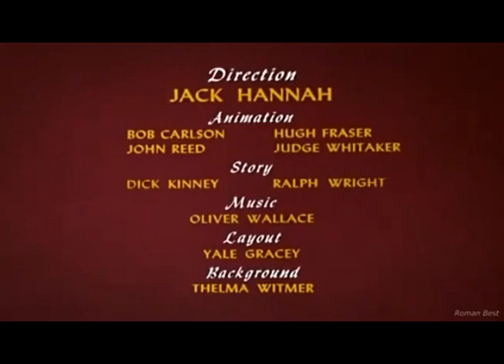Every Single Donald and Goofy Title Card (1945)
Cartoon - No Sail.